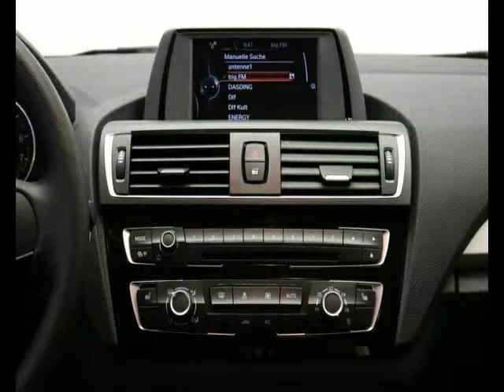BMW Serie 1 Essence occasion à 19500 euros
Prix : 19500 euros
Energie : Essence
Km : 42200
Année : 2016
Portes : 5
Couleur : Blanc

Par courrier
Sarl LB Automobiles
12, route de Lavaur
31850 BEAUPUY
France